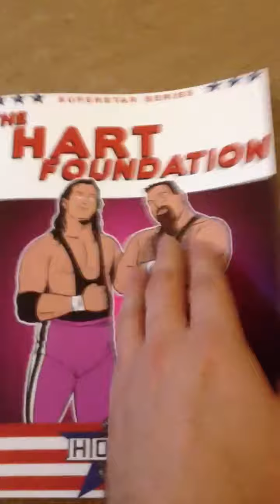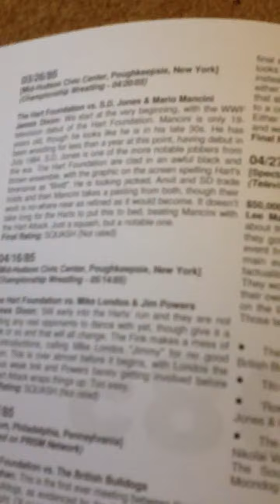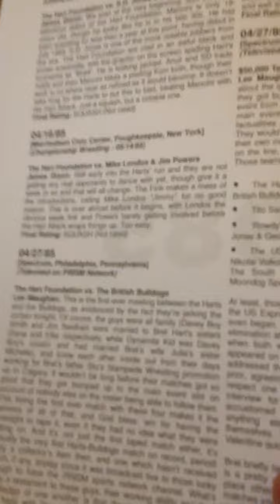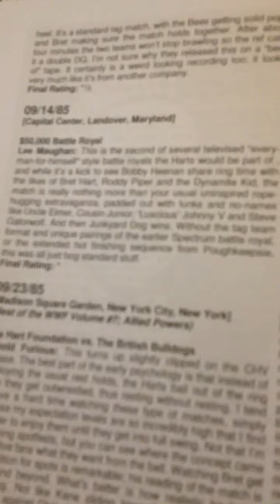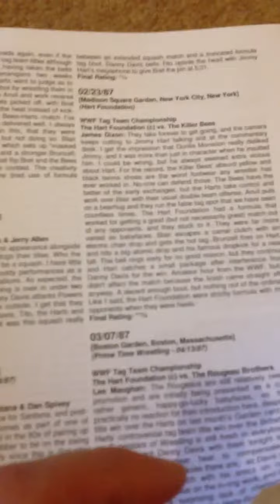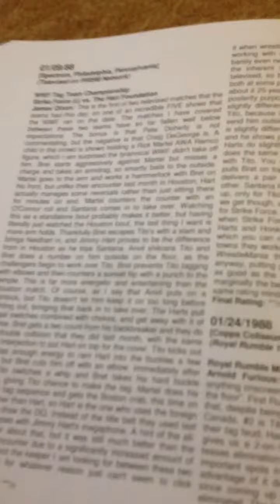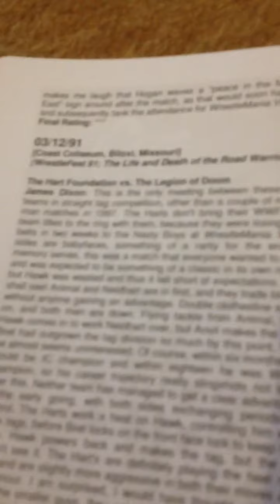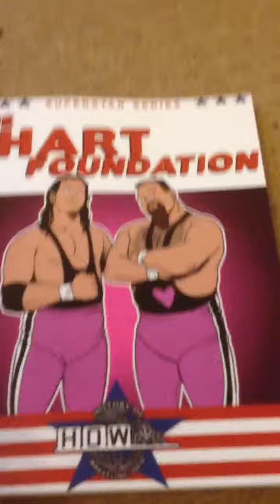Hart Foundation book Sneak Preview - more information @